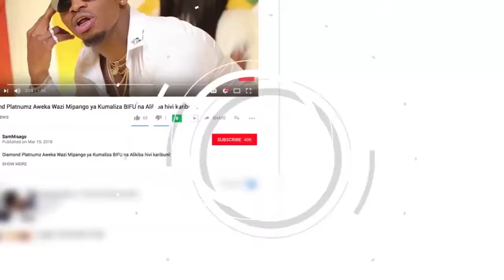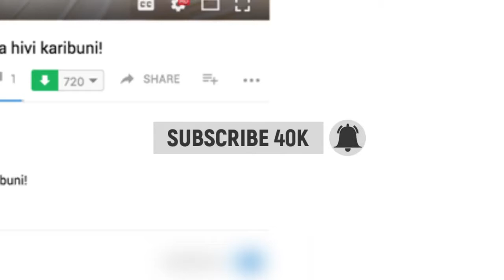MBUNGE ALIYEPATA AJALI AREJEA BUNGENI, BUNGE ZIMA LAFURAHI